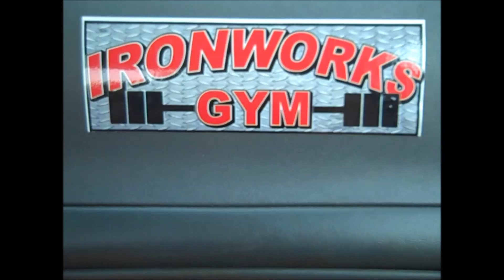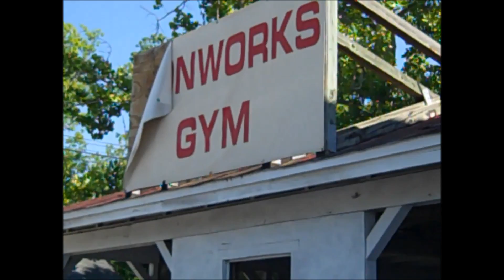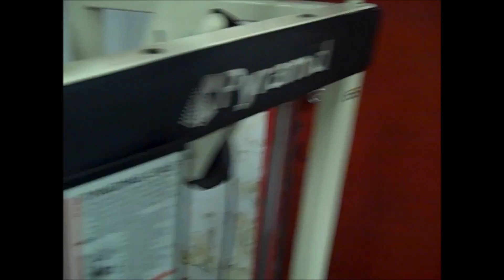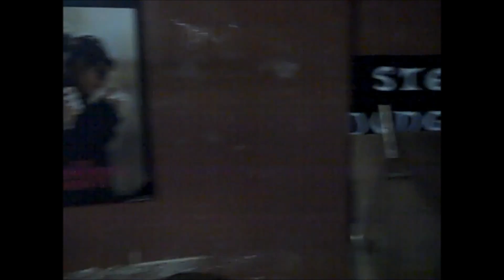Training @ IRONWORKS GYM 1 Day Out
5/10/2013

1 Day Out From
2013 OCB Beach Body Jax

Song Artist - LostInScores